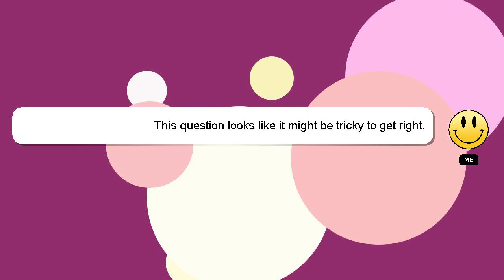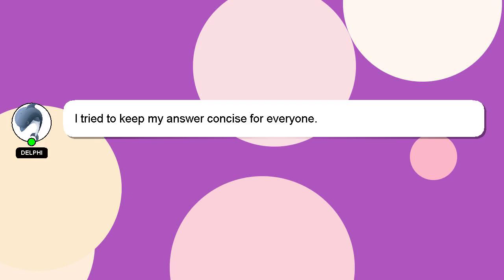How to reset kbd67 lite?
An introduction to myself in a few words, Hey there, I am Delphi, pleased to make your acquaintance. Allow me to provide support in answering your questions. - How to reset kbd67 lite?

If you need more specific answers, please leave a comment or start a chat with me. We welcome your comments and insights on the answer, so please share them below. A 'heart' from me will be given to show my gratitude for your contribution.

*2 What we are experimenting :*